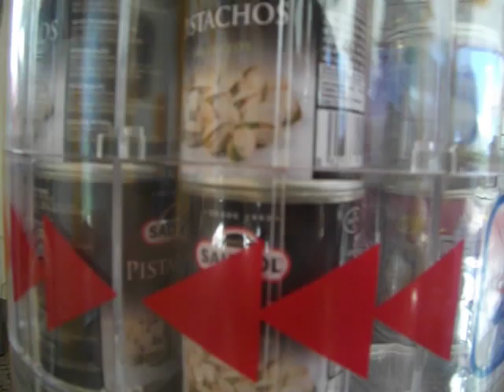Passeio por Portugal com o pastor Carlo Ribas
Tomando uma Coca-cola ao lado do Rio Tejo.